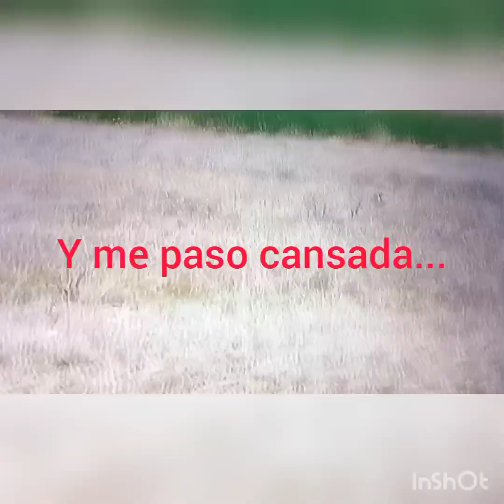galgos y liebres 2022 A.A.G ( mili mano a mano 2 /4 )